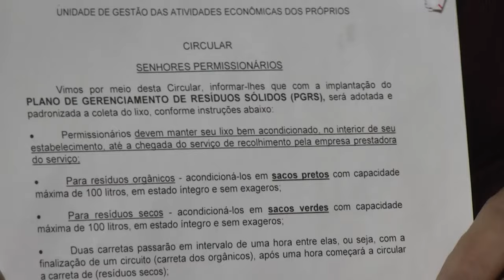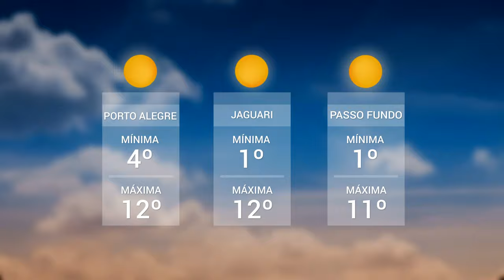Panorama | TVE - Boletim 14:30 - 04/07/19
Mercado público faz adequações para descarte de resíduos
O frio em Porto Alegre
Previsão do tempo
Rio dos Sinos
Combate à dengue